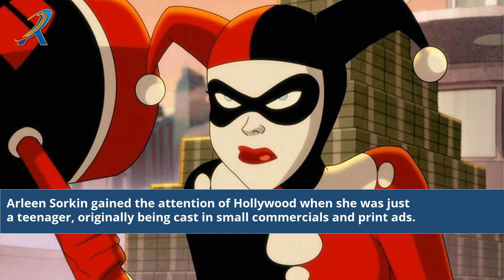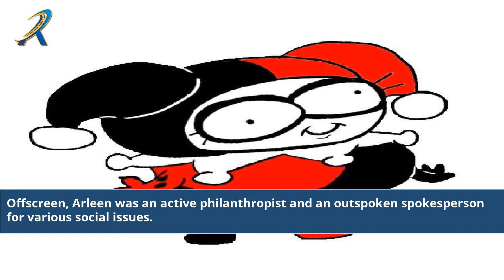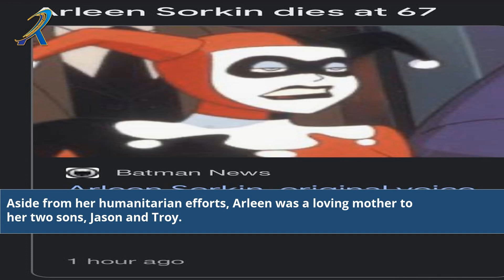How Did Arleen Sorkin Die